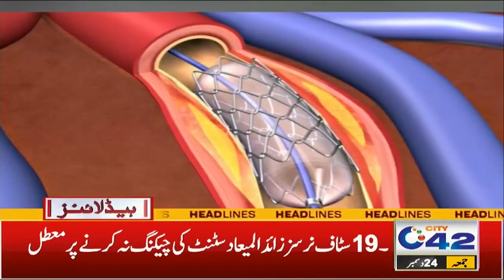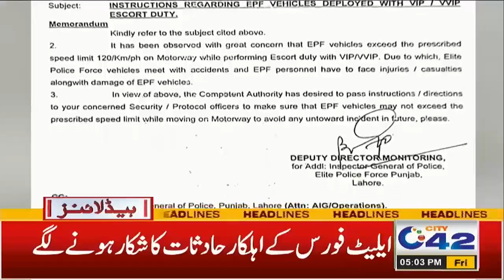Speedi of VVIP Began to Cause Death of Elite Force | 5pm News Headlines | 24 Dec 2021 | City 42